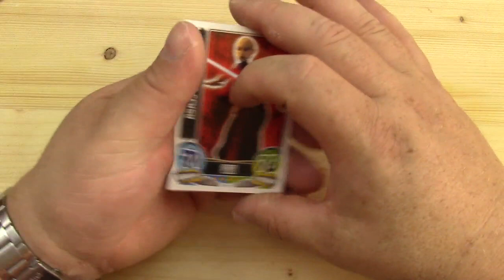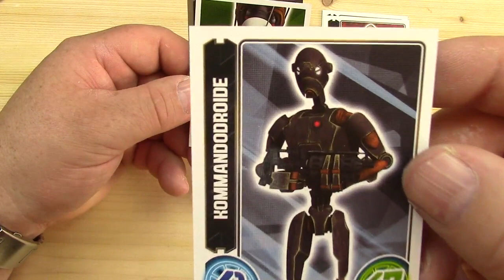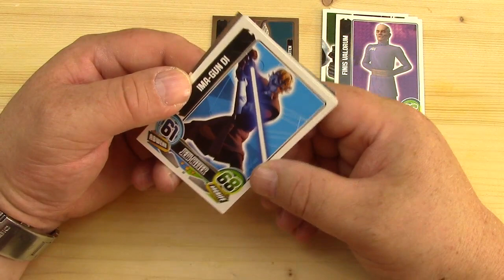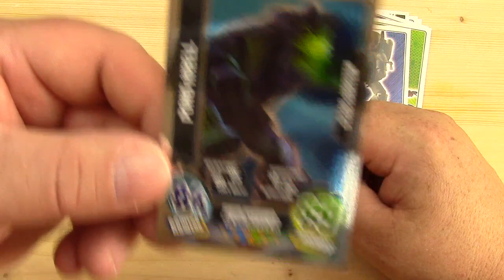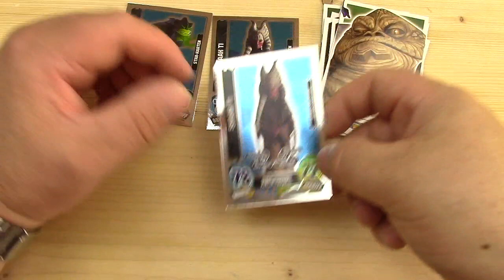Force Attax 3 Booster Unboxing Deutsch 05